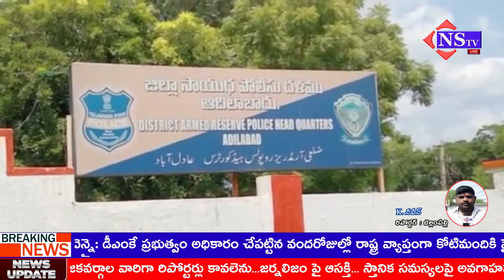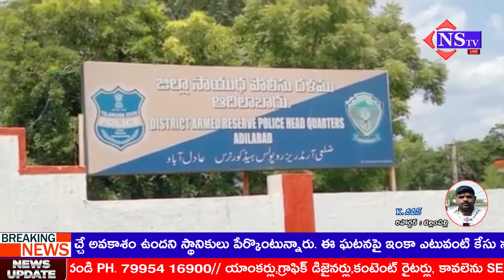పోలీస్ పేరెడ్ గ్రౌండ్ లో ఘనంగా 75 వ స్వాతంత్ర వేడుకలు